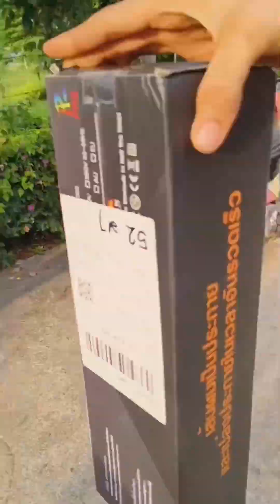ตื่นเช้ามาไปทำงานเลิกงานมารีบกลับห้อง